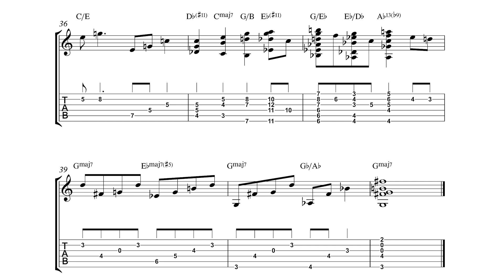Jack Wilkins - My Foolish Heart Solo (Jazz Guitar Transcription)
Here is Jack Wilkins on My Foolish Heart transcription. Beautiful solo guitar arrangement of this well known jazz standard.
(With a couple of fingerbreaking grips!)